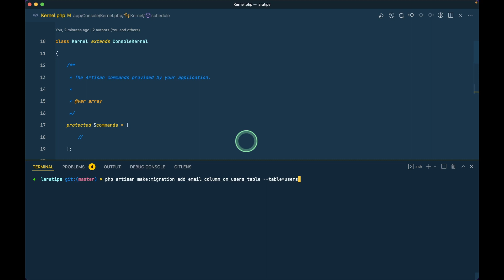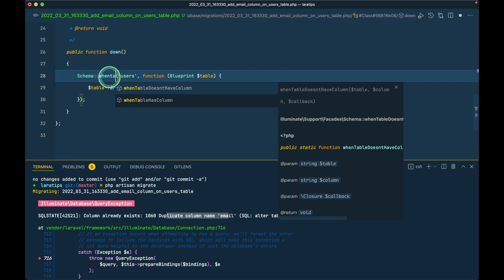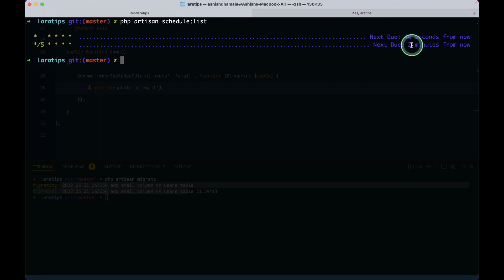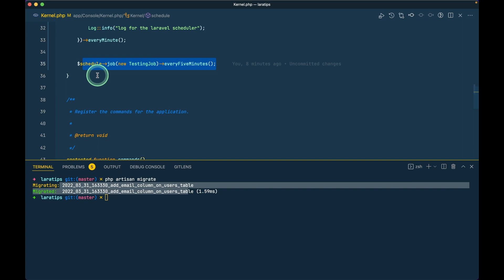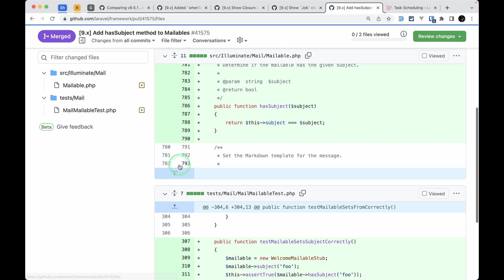4 New Things Added - New In Laravel 9.6.0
In this video, we will be looking at 4 new things that are added to the latest version of Laravel which is version 9.6.0

Support

If you want me to continue making this kind of video for free on YouTube, then you can help me financially by sending a few bucks to my Wise account in Nepalese 🇳🇵 currency.

If you decide to support me, please send me your Twitter handle in the mail so that I can shout out about you.

00:00 Intro

00:13 Added whenTableHasColumn and whenTableDoesntHaveColumn on Schema Builder

02:14 Show Closure Location on the schedule:list

03:27 Show Job class instead of closure on schedule:list

03:59 Add hasSubject method to Mailables

Theme and Font Used

Tech stack

Laravel
PHP